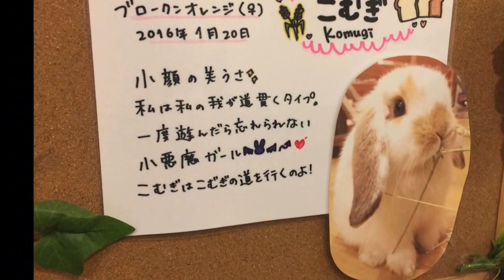Animal Tour day at JAPAN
from Ueno zoo, owl cafe to rabbit cafe!
I was so happy that day, though this video ended up to be the shortest!
Next video will be last from Japan trip!